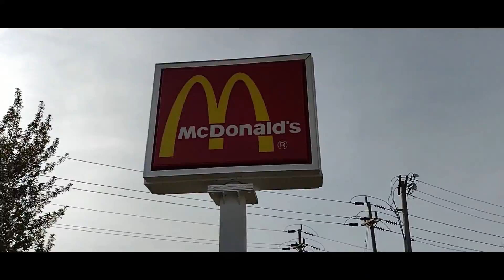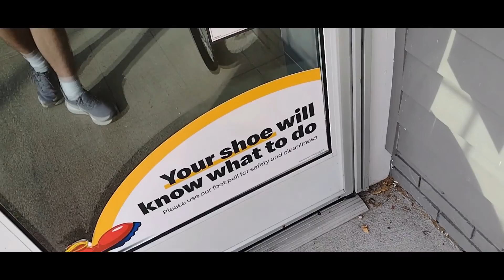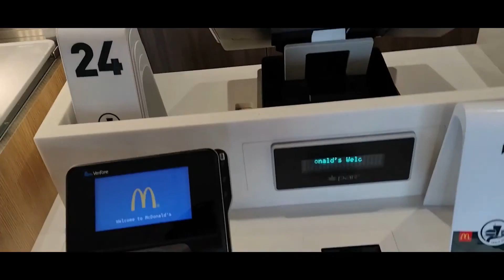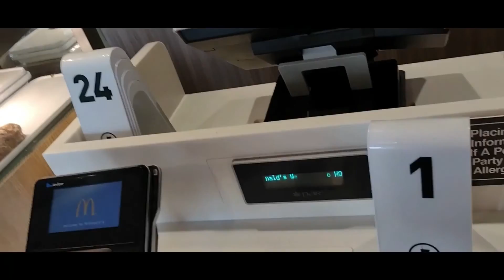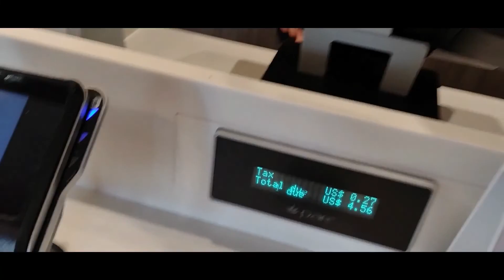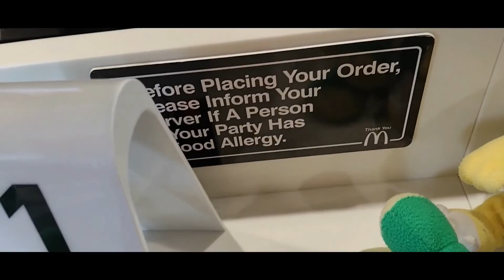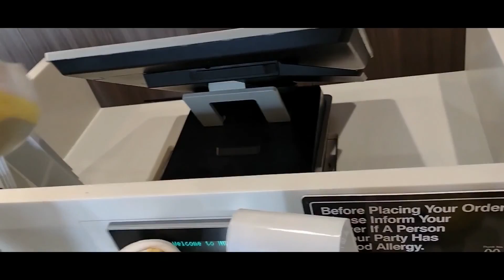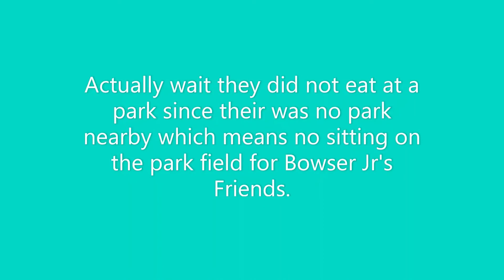SMN Movie Bowser Jr Koopa and Hammer Bro's Fun Day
In this video Bowser Jr, Koopa, and Hammer Bro have a fun day by Going to McDonald's and chiling at some stop's along the way and getting food and they are hoping they find a park to sit down on the field and eat their food. But they did not find a park and they ended up eating on a field in Front of Super Mario Nicholas's old Preschool since their was no park and also since they were in the middle of nowhere so yeah. They only had 10 Dollars so they could only get some small fries with a coffee off the dollar menu. And also 6 piece Chicken Mcnugget's since they only had 10 dollars so yeah. Music used in this video before I give credit for music used in this video all music used in this video is given credit to original owners, composers. Route 1 [Pokémon: HeartGold & SoulSilver] 7 min Extended version Route 1 | Pokémon HeartGold & SoulSilver Non extended Version Route 1 - Pokémon X & Y Non Extended Version Route 1 [Pokémon: X & Y] 7 min Extended Version Anville Town Theme - Pokémon Black & White Non Extended Version Anville Town Theme - Pokémon Black & White 30 min extended version Intro music, sound effect used in this video Ms. Pac-Man Theme 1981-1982 Outro Music used in this video Pokémon B/W - Bicycle Theme Extended Here is the link to the non extended version of Bicycle Theme from Pokemon Black and White